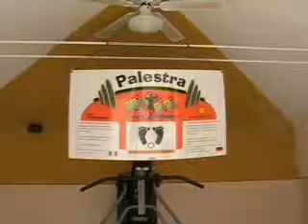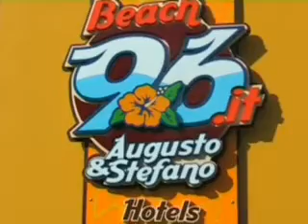Video della spiaggia di Cattolica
Cattolica ore 7:30, i bagnini stanno preparando la spiaggia. Ordinario lavoro di apertura degli ombrelloni nello stabilimento balneare Beach 96 di Cattolica.